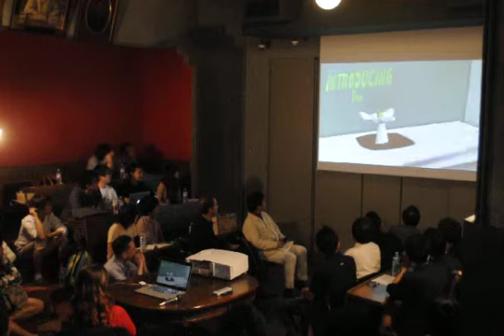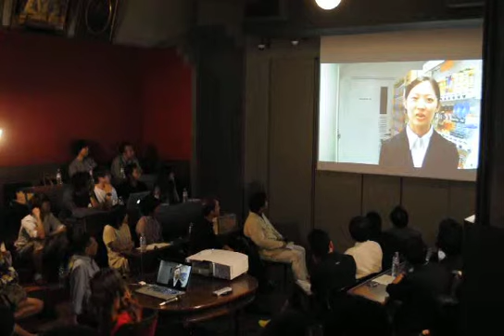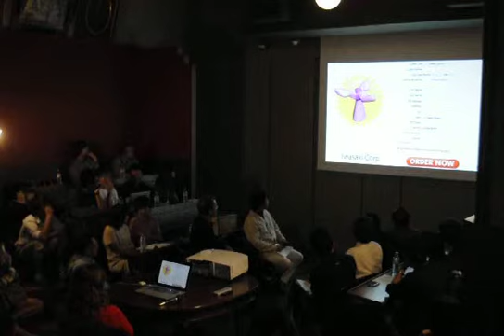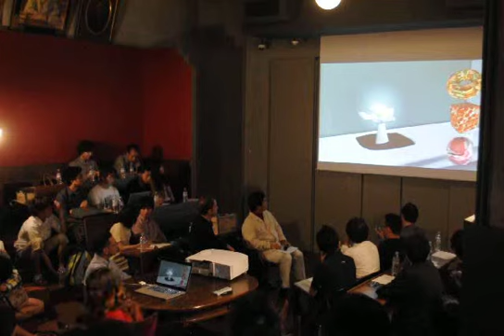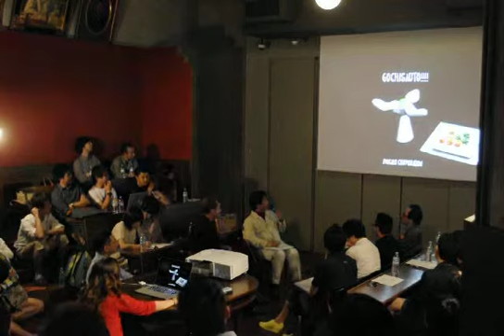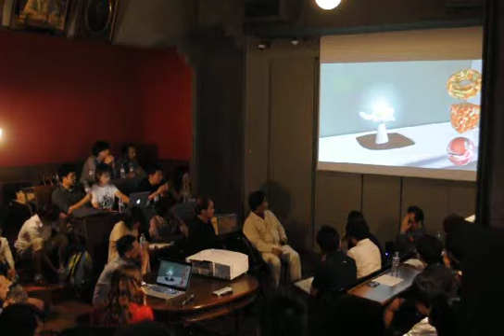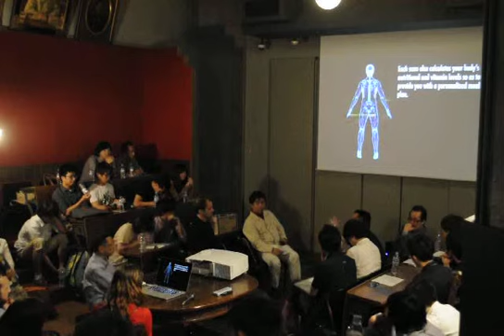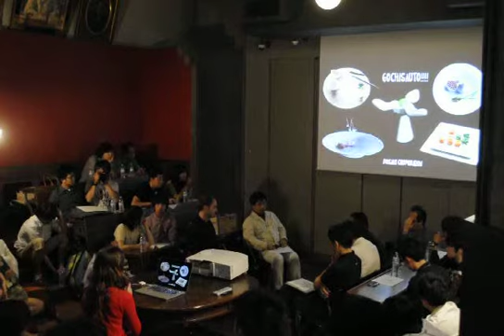Kappabashi Market Workshop Final 2013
SCI-Arc in collaboration with Hosei University, Keio University, University of Tokyo.